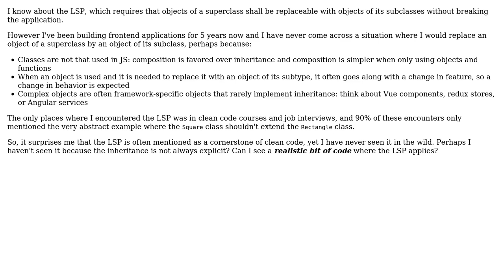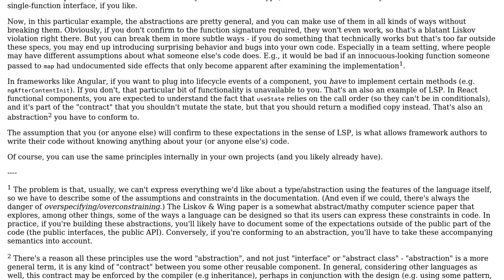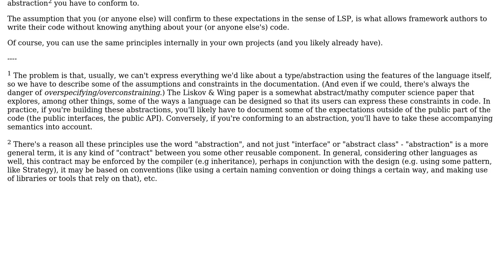Can the Liskov substitution principle be encountered when building real-world frontend...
Software Engineering: Can the Liskov substitution principle be encountered when building real-world frontend applications?

With thanks & praise to God, and with thanks to the many people who have made this project possible! | Content (except music & images) licensed under CC BY-SA | Music | Images & others | With thanks to user Robert Harvey user Nino Filiu user IMSoP user Filip Milovanovic and the Stack Exchange Network Trademarks are property of their respective owners. You are responsible for your own actions.